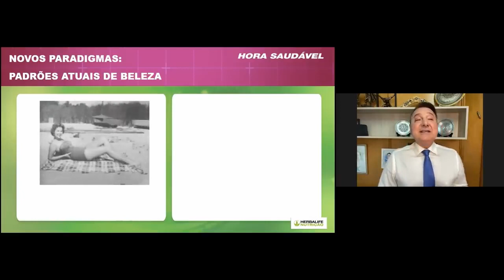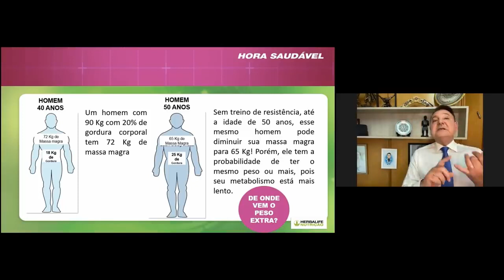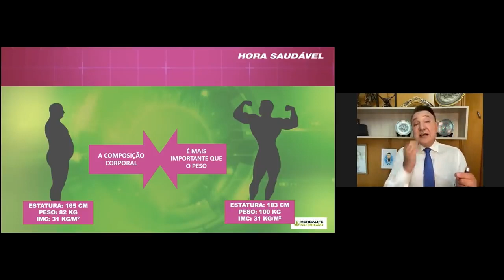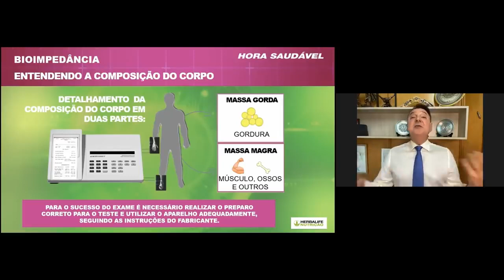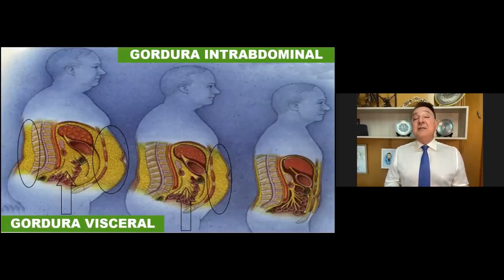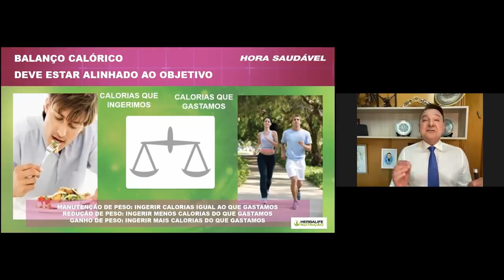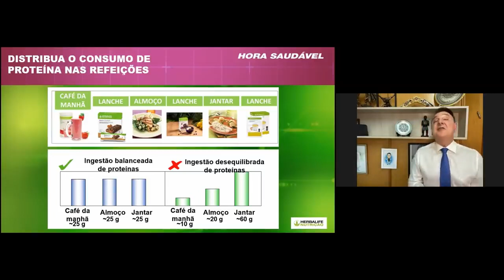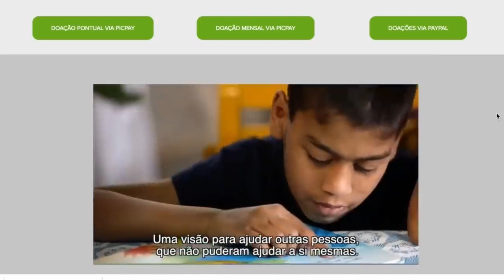HORA SAUDÁVEL 15/NOV/2021 COMO PREVENIR A ESTEATOSE HEPÁTICA!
...com DR NATANIEL VIUNISKI!